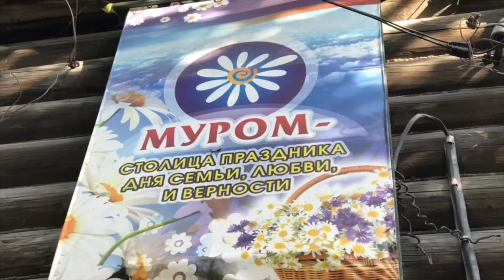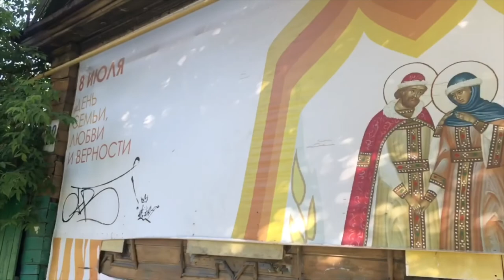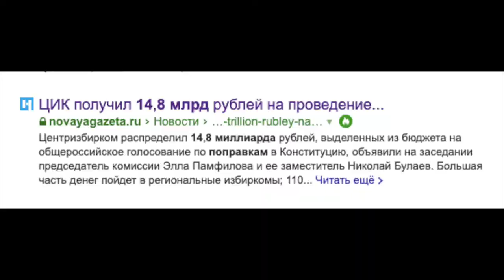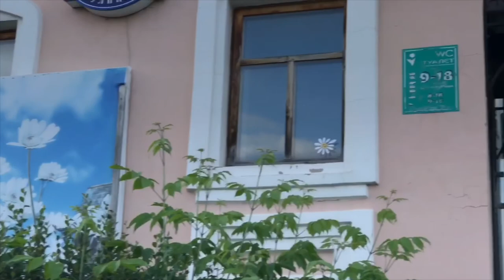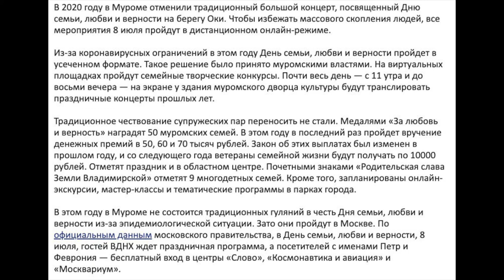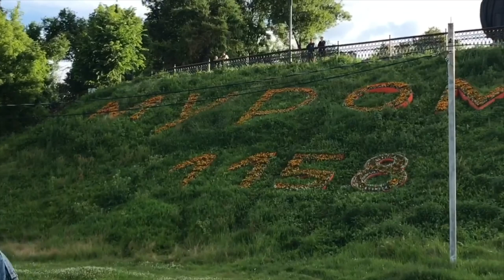10,5 млн. не хватило на ремонт аппарата кт / День семьи любви и верности!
10,5 млн. не хватило на ремонт аппарата кт / День семьи любви и верности!

В прошлом году на празднование дня семьи было выделено 10,5 млн рублей. В этом году празднование отменяется.

Однако, старые плакаты до сих пор напоминают нам об этом дне. И не только плакаты находятся в плохом состоянии.
Из репортажа съёмочной группы Россия 1, продолжается «борьба за жизнь в ковидном отделении третей городской больницы, забота региональной власти, но власть вовремя не позаботилась».

Возникает много вопросов, таких как, почему в больнице сломан аппарат компьютерной томографии? почему на весь город всего два пульмонолога? почему нехватка мест в больницах и рабочих рук?

Тайм-коды:

00:00 - 10,5 млн. рублей не хватило сделать аппарат кт
1:00 - Муромский Спасо-Преображенский монастырь
1:54 - Вот так выглядит показуха
3:30 - Раздолбанная площадь труда
3:58 - Разрушенная школа в центре города
5:30 - Плакаты прикрывают старые ветхие здания